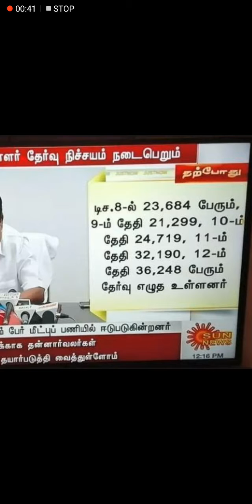Dec 8th to Dec 12th Polytechnic exam date announced